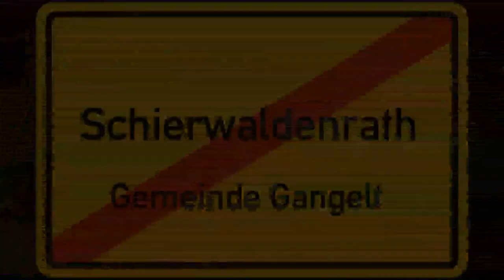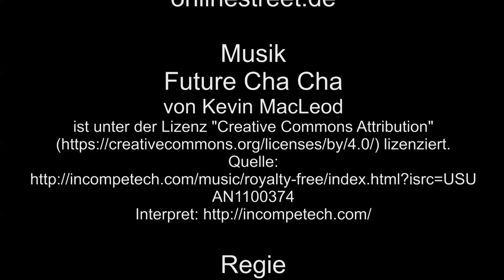Selfkantbahn Dampflok 20 Haspe – 1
Dampflok 20 Haspe, Teil 1, auf verschiedenen Fahrten, auf der Strecke und im Bahnhof. Im ersten Teil dreht sich alles um Schierwaldenrath und Birdgen.